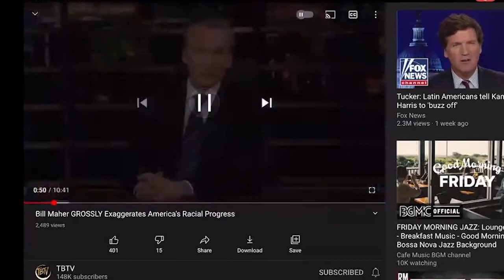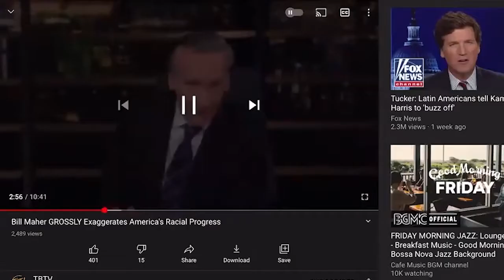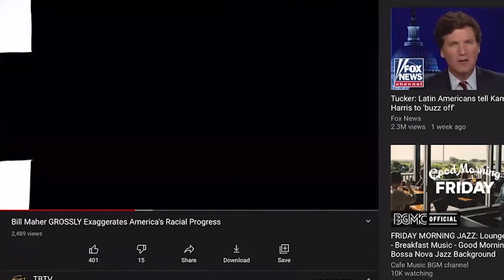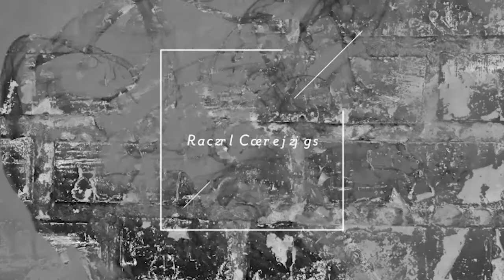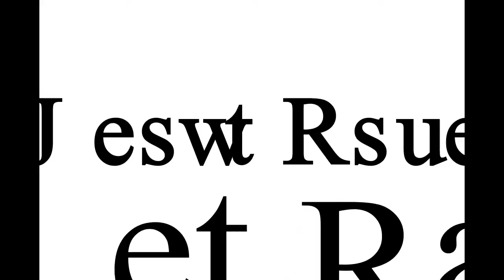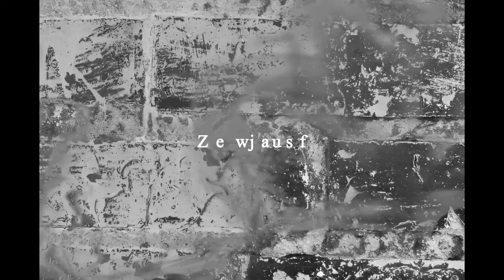Tim Black- Bill Maher- Reset Race: We need a Black American Homestead act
Welcome to the Reset Race Podcast. Reset Race is all about changing how we all view race in the United States. We unapologetically support reparations for the American Descendants of Slaves and part of that mission to pointing out when content creators on the American Left are wrong, right, and “it’s complicated.”

This is the team that is going to clarify these issues for you: